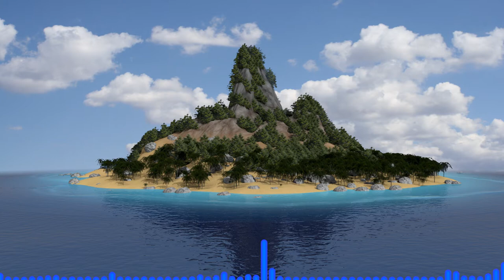PumpkinZ - Perennial Denial [Ambient]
This is the third song off of Stranded EP.

List of songs:
 - Out in the Ocean (completed)
 - Laguna (completed)
 - Perennial Denial (completed)
 - An Uninhabited Island
 - Lost Forever
 - remix of Vexento's "Devotion"
 - remix of Hay Tea's "Into the Wasteland"